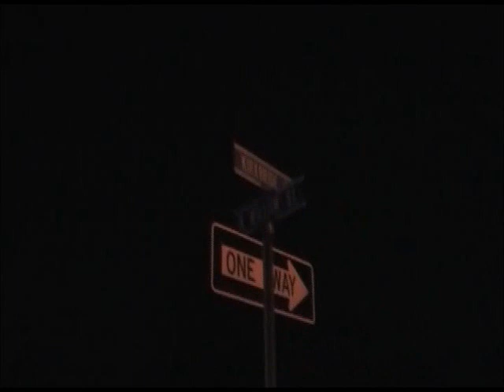4 SHOT 1 DEAD IN TRENTON.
TRENTON — The victim who was fatally shot in the chest in an early morning homicide on Saturday was identified by police as 19-year-old Trenton resident Tre Lane.The teen was killed after two suspects opened fire on four people on the front porch of a home on the 1100 block of New Willow Street around 3:15 a.m. Saturday morning. Three of the victims were wounded to their lower extremities, but Lane was fatally shot. The teen made it around the corner before collapsing in a home on the 100 block of Kirkbride Avenue. According to city activist Andrew Bobbitt and longtime friend of Lane's family, Tre was a good kid who was active in the community that was raised by parents who were heavily involved in their son's life. Lane, was his mother's only child, Bobbit said, and graduated from Trenton Central High School in 2011, held a job and was attending Mercer County Community College. Lane's father, a retired corrections officer and his mother, a school teacher, both played an active role in raising Tre, making him a well-rounded young man, Bobbitt said. Tre was recalled as being active in the community and doing good work towards charity, Bobbitt called his death a big loss. Friends flooded the slain teen's Facebook page with messages expressing the loss of their friend throughout the weekend. "No one knows why Tre was out at that time," said Bobbitt." But that isn't the issue here, people should be able to be out at anytime without being victims of violence." Lane grew up around community leaders and was active in the community along with his parents, who according to Darren "Freedom" Green, were active in the schools while Tre was growing up.